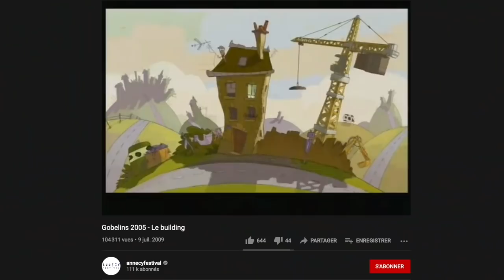Animateur 2D : de la ville à la campagne | avec Xavier Ramonède (Titeuf, Sun Creature, The Line,...)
- Pablo Servigne, Comment tout peut s’effondrer
- Jean-Marc Jancovici (sur l’énergie et le PIB)

SOMMAIRE :
00:00 Introduction
00:33 Parcours scolaire (lycée, Gobelins,...)
04:09 Apprendre le dessin
10:38 La technique et les idées
14:59 Superviser l'animation des Kassos
26:09 Travailler en production
34:40 Quitter Paris: le déclencheur
47:57 Impact sur la vie professionnelle
55:28 La vie à la campagne
59:53 Trouver du sens
1:07:07 Le rapport à la nature
1:14:00 Le rapport au temps
1:19:56 L'énergie et l'autonomie
1:25:14 Contradictions et rapport aux autres
1:27:35 Motivations et partage d'expérience
1:38:00 Conseils pour travailler dans l'animation
1:51:56 Conclusion